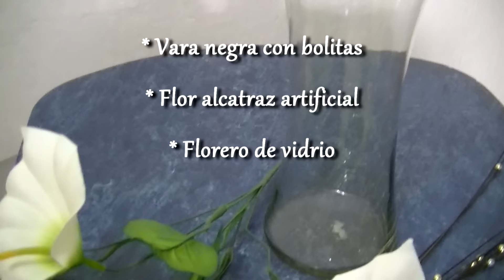Cómo hacer un Hermoso Arreglo floral con Alcatraz y Berries amarillas DIY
Hola! en este video te enseño cómo hacer un Hermoso Arreglo floral con Alcatraz y Berries amarillas.